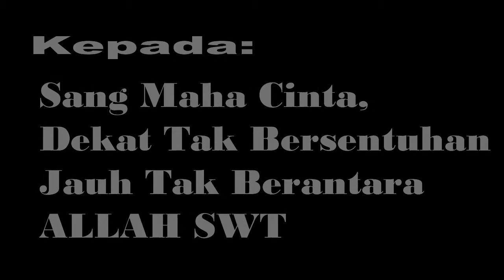Pembacaan Deklamasi Puisi "Soempa WTS" karya F Rahardi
Puisi adalah diksi yang berdetak untuk memberi Makna dalam hidup agar kita benar- benar hidup